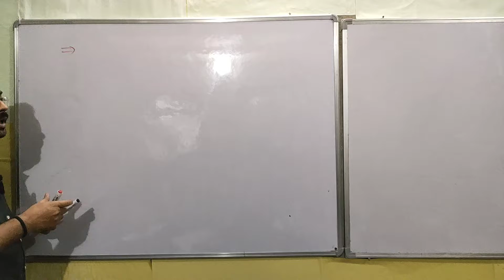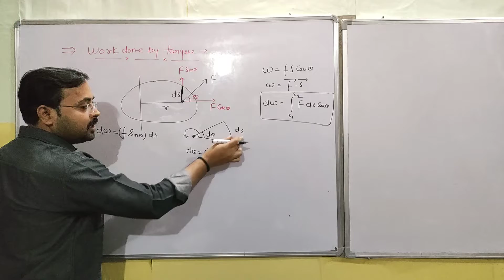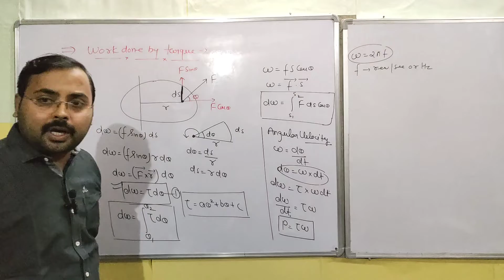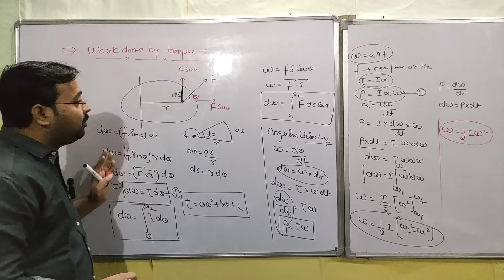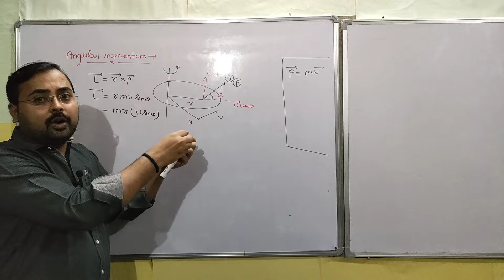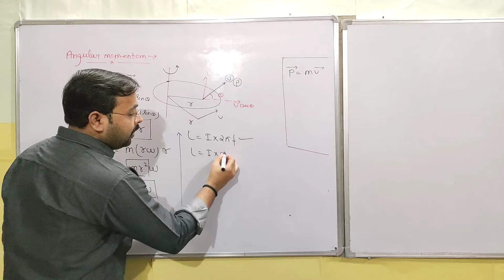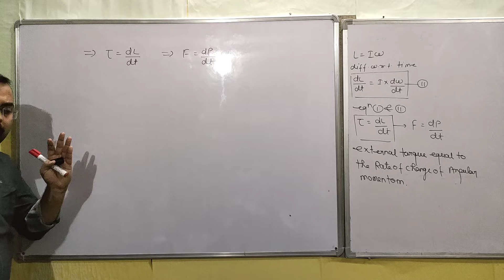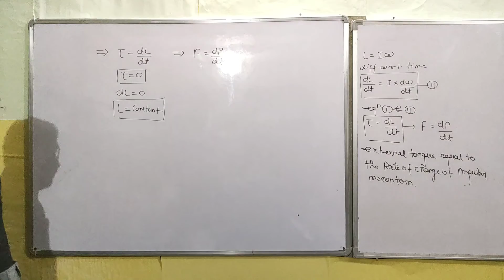ROTATIONAL MOTION # 6 || WORK DONE BY TORQUE, ANGULAR MOMENTUM .. 11/JEE MAINS/NEET BY DEEPAK SIR.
This Video Very Helpful For Class-11 C.B.S.E , I.S.C & All State Board..

Topic- WORK DONE BY TORQUE
POWER BY TORQUE
ANGULAR MOMENTUM
CONSERVATION OF ANGULAR MOMENTUM

Chapter -7 System Of Particle & Rotational Motion

LECTURE -1 TRANSLATIONAL MOTION
ROTATIONAL MOTION
PLANAR MOTION
MOMENT OF FORCE OR TORQUE

Lecture -2 Derivation Of Rotational Motion Equation By Calculus Method ..

Lecture - 4 moment of inertia of continuing mass body
ring ,disc , rectangular lamina , triangular lamina , square lamina , solid cylinder, hollow cylinder

lecture -6 parallel axis theorem
perpendicular Axis theorem